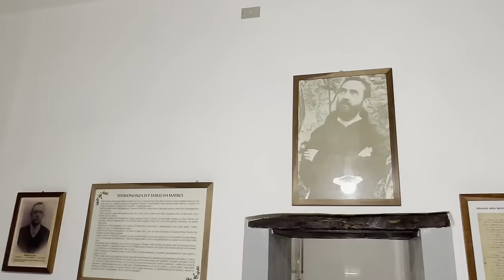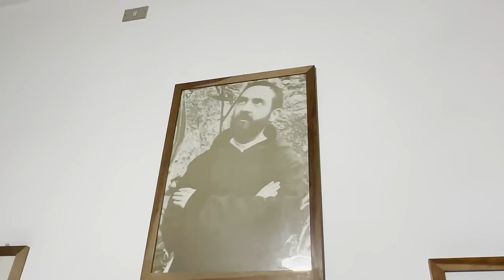Una vita nuova sotto il segno di Padre Pio